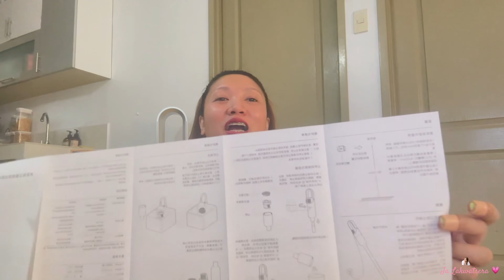Ultimate Budol kay Husband | Realme Vacuum | Lazada Sale 6.6 | Ja 💗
Hi kalakwatseras share ko sa inyo ang budol kay husband nanab 😊 surprise niya para sakin na Realme vacuum nun nakaraan na 6.6 Lazada sale 😅